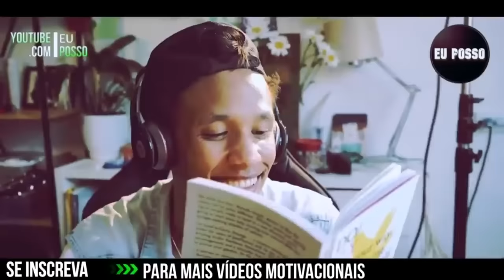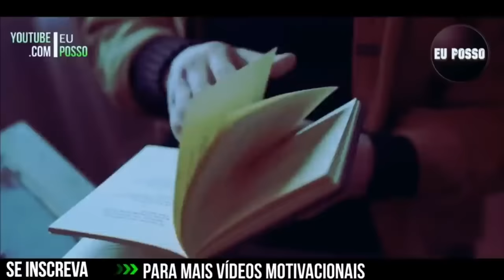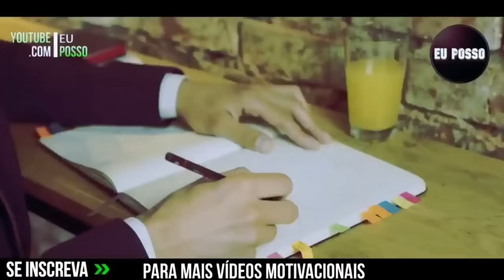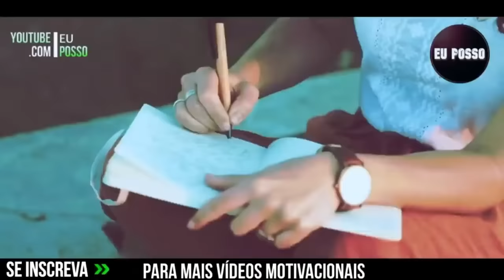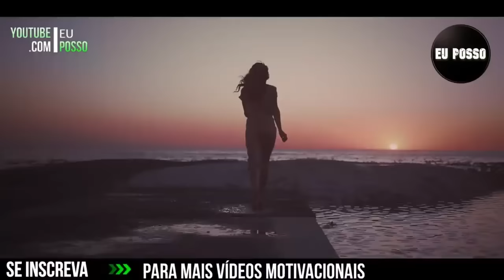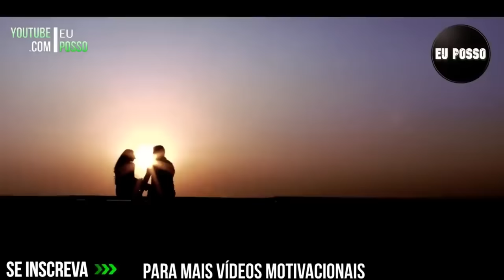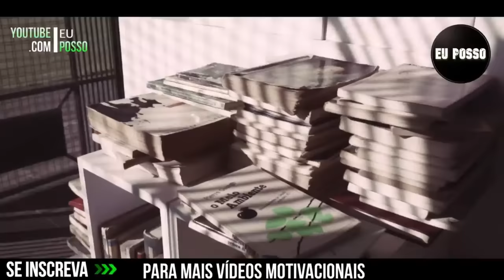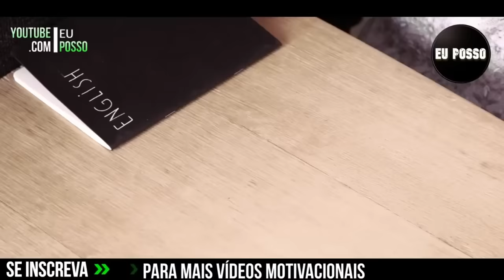Faça a Coisa Certa Sempre - Leandro Karnal (Motivação)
Neste Vídeo fala sobre " Faça a Coisa Certa Sempre " - Leandro Karnal - (Motivação)

" Faça a Coisa Certa Sempre ” Eu Posso